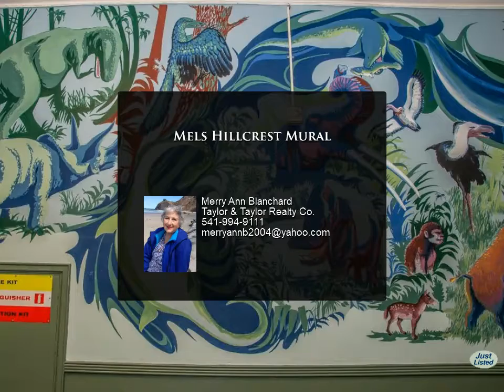Mels Hillcrest Mural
Mel Blanchard an artist, worked as the art teacher at Hillcrest School from the late sixties to the early eighties. During that time he did this mural which is 150 feet long. It started at the entry of the building and ended going up a stairway to the second floor of the building. The center of the mural was a large sun with a quote from scientist, William Beebe, "When the last individual of a race of living things breathes no more, another heaven and another earth must pass before such a one can be again.

From that circle to the right of the sun burst is a depiction of extinct animals and endangered species.

From the sun burst to the left is a history of mankind from the time of the cave man through the world wars.

Merry Ann Blanchard
Taylor & Taylor Realty Co.